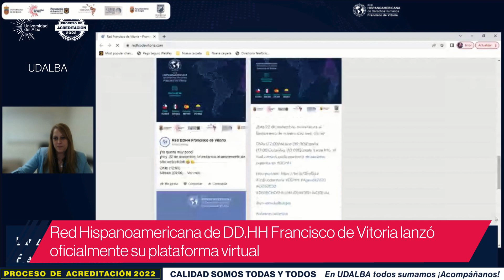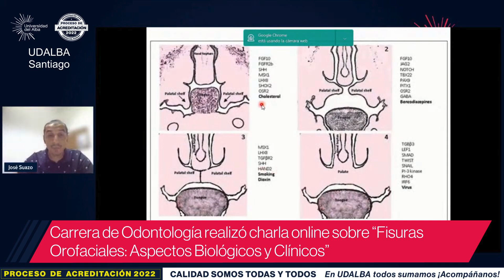Momentos UDALBA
En este video te mostramos los momentos destacados de la comunidad UDALBA, entre los que se encuentran el nombramiento del Rector Rafael Rosell Aiquel como Presidente del Foro Académico Permanente ALC-Unión Europea, la charla sobre el Trastorno del Espectro Autista en Chillán, el lanzamiento del sitio web de la Red de DD.HH Francisco de Vitoria y mucho más.

Recuerda visitar para estar al día con las noticias.